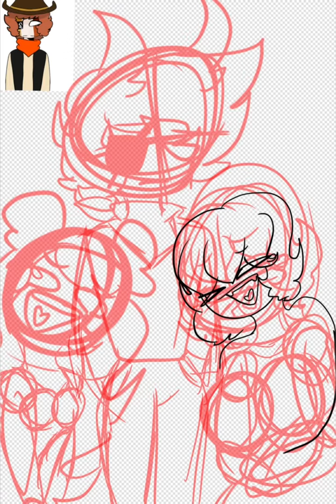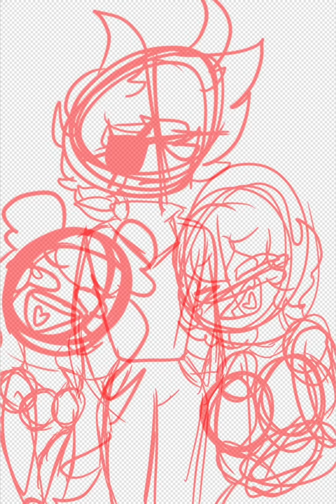Lilth & Sally bully the chiz out of Bernard || speedpaint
Take my speed paint.
Suprised i can still draw on a phone with my fingers.

Anyways dont ship Bernard & Lilith. They’re step-siblings.

Also if you can guess who’s older. Ya get a free shoutout